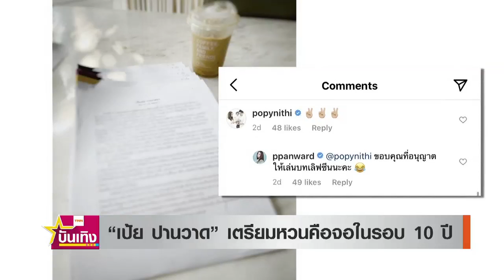"เป้ย ปานวาด" เตรียมหวนคือจอแก้ว รับเล่นละครในรอบ 10 ปี | TNN บันเทิง